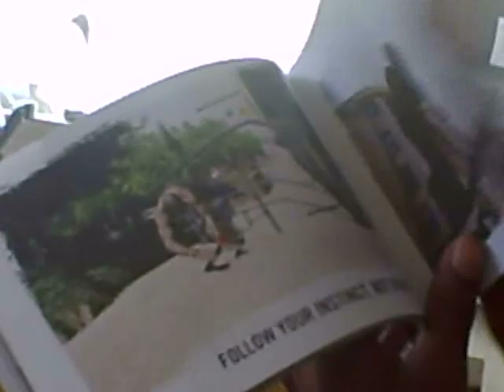Darrell Johnson A K A DAJJRUNNER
Sebastien Foucan tribute I've been training for 9 years this just a sampler plenty more from where this came from!